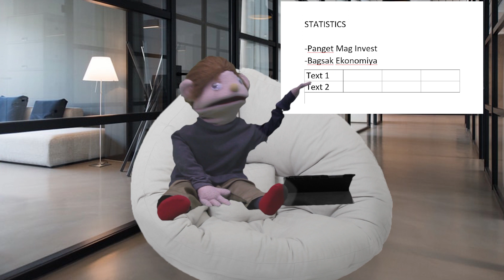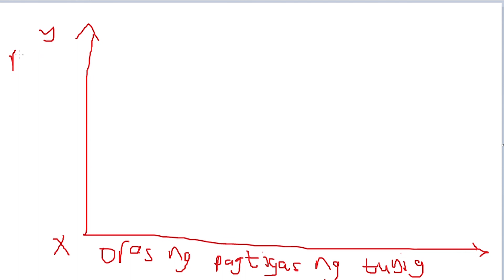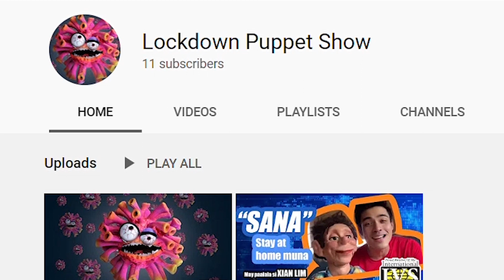PAANO KUMITA NG PERA KAHIT NASA BAHAY LANG? - 4 tips para kumita ng $100 per day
BIGO Live ID: Rady0397